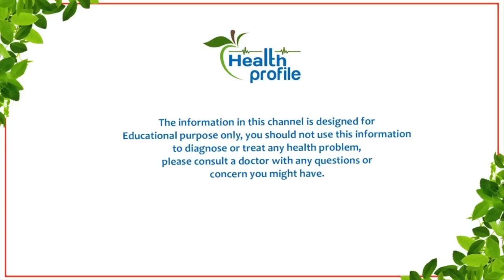2 Ingredient Cure Thyroid Problems | Say Goodbye to Thyroid Problems | Honey Walnut Shrimp Recipe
Watch►2 Ingredient Cure Thyroid Problems | Say Goodbye to Thyroid Problems | Honey Walnut Shrimp Recipe

Honey and walnuts are not only two natural pure ingredients also natures gift to us. Mixture of walnuts and honey is an ancient ingredient used by Romans as a refreshment sweet meal but it has hidden healthy benefits. Mixture of honey a sweet food made by using bee nectar from flower and walnut is a common nut